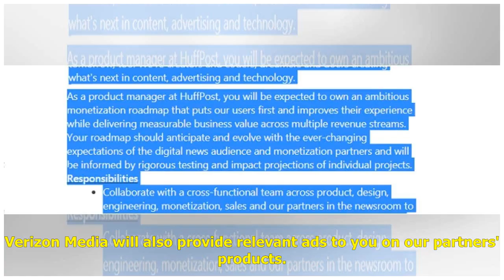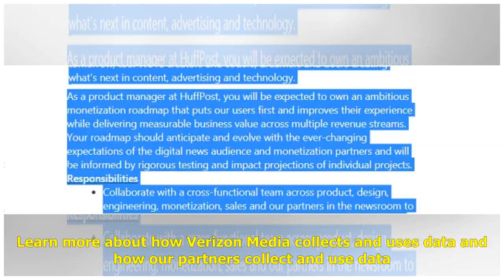HuffPost is now a part of Verizon Media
HuffPost is now part of the Verizon Media family. We (Verizon Media) and our partners need your consent to access your device, set cookies, and use your data, including your location, to understand your interests, provide relevant ads and measure the...